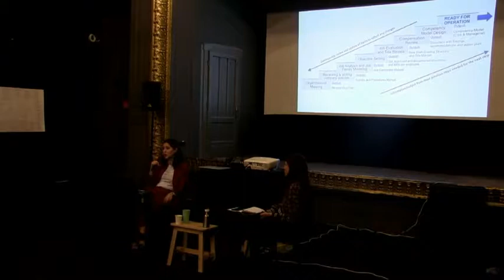Soraya Bahgat: Learning On The Go — on women's rights and activism — RESHAPE Intensive Cluj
Soraya Bahgat: Learning On The Go — on women's rights and activism

14:00 EET (Cluj, UTC +2) / 13:00 CET (Berlin, UTC +1) / 12 p.m. GMT (London, UTC +0) / 7 a.m. EST (New York, UTC -5).

Soraya Bahgat will share her journey as an “accidental activist” and social entrepreneur. While working as Head of HR for a leading Egyptian real estate developer, she founded a volunteer movement to combat the pandemic mob sexual assaults that had plagued Tahrir Square during the 2011 revolution. The movement intervened in over 100 cases and brought the pandemic to local and international media attention. This contributed to Egypt passing a landmark sexual harassment law in 2014.

After protests in Tahrir Square have ended, she shifted her attention to other forms of violence and discrimination against women including female genital mutilation and is a committed and passionate advocate for women and girls.

In her talk, she will share what she has learned about launching grassroots movements, leadership and issues pertaining to gender equality. She will give a briefing on women’s rights in Egypt and the Arab World and will share insights on women in the workplace. She will also share what she has learned from pursuing less productive activism, setbacks and failure.

Soraya Bahgat is a career woman, consultant, advocate for women’s rights, and campaigner for tolerance in Egypt. She has a passion for championing causes that contribute to society and empower individuals to achieve their goals. Of particular interest to her are the areas of culture, education, capacity building, and employability as catalysts for change in society. Soraya strongly believes in the power of individuals to stand together in the face of adversity and in the power of civil society and grassroots movements to bring about change. It was this belief that prompted her to start Tahrir Bodyguard, a movement of uniformed volunteers intervening to stop the brutal mob sexual assaults on women in Tahrir Square in the wake of Egypt’s 2011 revolution. Soraya has been chosen as one of the Women Future Leaders of the Mediterranean by Sciences Po University and one of the Young Social Leaders by the Singapore Summit in 2015 and 2017 respectively. In 2018, she was awarded the Inspire Egypt Award in the gender equality category by the British Embassy in Cairo. She is a graduate of the American University in Cairo.

RESHAPE presented the Intensive Cluj meeting livestreaming from Cluj, Romania on the global, commons-based peer produced HowlRound TV network at howlround.tv Tuesday 12 November and Thursday 14 November 2019.

Intensive Cluj is a meeting of art practitioners interested in creating alternative organizational models for the arts.

It takes place in the framework of RESHAPE, a research and development project that brings together artists and art workers from Europe and the South Mediterranean to jointly imagine how arts will be created, accessed and experienced in the future. RESHAPE relies on the collective intelligence and creativity of the cultural workers on the ground. A bottom-up process, it gathers artists and activists who already have experience and expertise in imagining alternative practices and transforming them into concrete actions and policy recommendations.

Intensive Cluj is the first occasion when art workers who, until now, have been working in smaller groups and specific topics, come together to cross and share their findings, reflections, ideas and inspirations. It will provide a first glimpse of where this research might lead us to.

Moreover, Intensive Cluj connects the RESHAPE research to the Romanian artist and activist initiatives, sparkling new conversations and ideas.

Intensive Cluj is also an opportunity to infuse the reflection on alternative models in the arts sector with ideas and practices from broader societal debates, movements and tendencies.

Finally, Intensive Cluj is an open invitation for sharing and reflecting: how can we make sure that future artistic practices are better adjusted to the values of the sector and the evolution of society? There are no ready-made solutions and the future is ours to imagine!